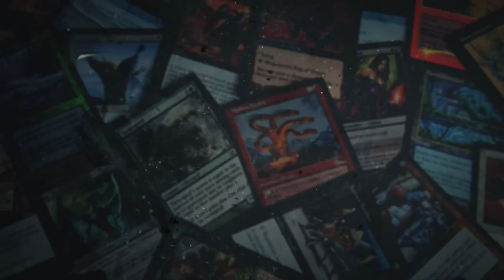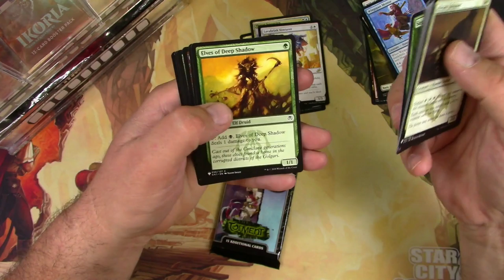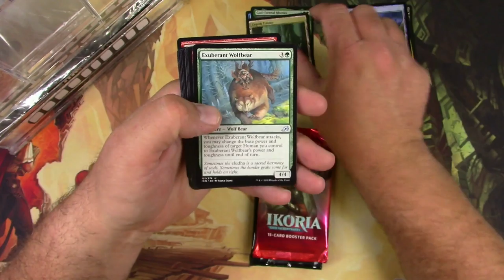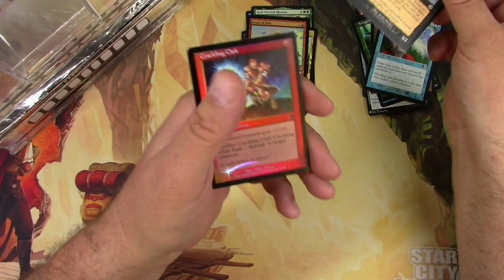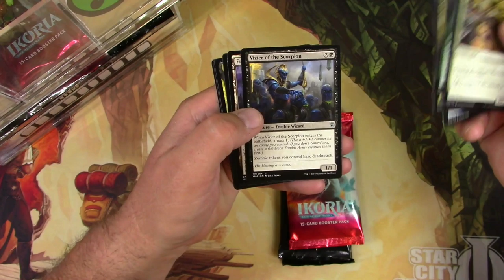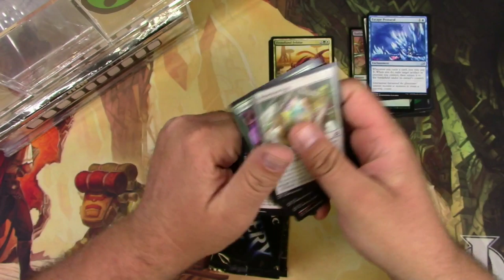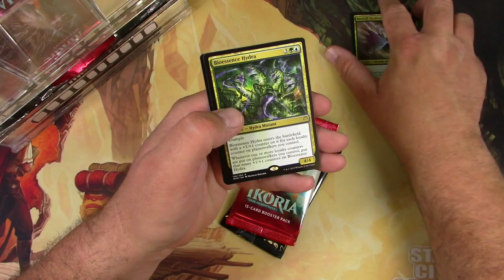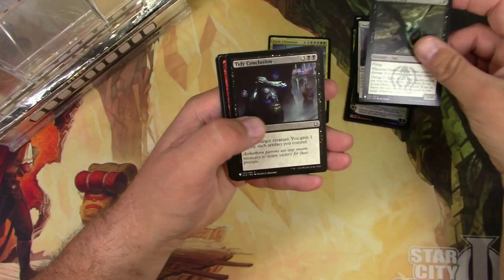6 Videos of Patron Packs? Totally worth it!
Megan Luna 0:08
Jakob Newland 3:43
Matthew Pfiel 7:01
Maxwell Hoffman  9:25
Pablo Melchor 11:33
Jeremy Sprader   13:59
Chris Walker  15:49
Shoutouts 17:26